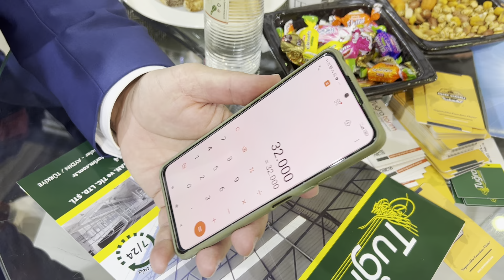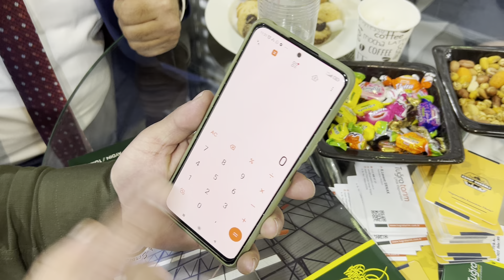DANA KARKAS 80 11 Mart 2022 İKİNCİ BÖLÜM ￼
Videolarımızın sürekliliği açısından, beğendiyseniz beğen tuşuna basmayı, videomuzu paylaşmayı ve yeni video yüklendiğinde bildirim almak için bildirim ayarlarını açmayı unutmayınız.

Aşağıdaki linklere tıklayarak doğrudan Whatsapp aracılığı ile temsilcilerimizle yazışmaya başlayabilirsiniz.

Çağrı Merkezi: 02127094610